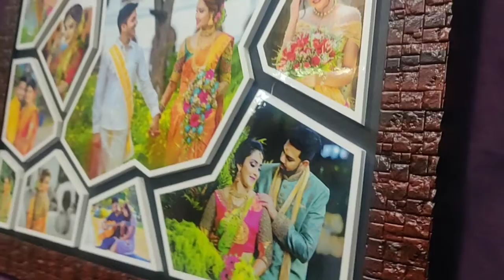F6 3D Frame12 Photos 12x18"